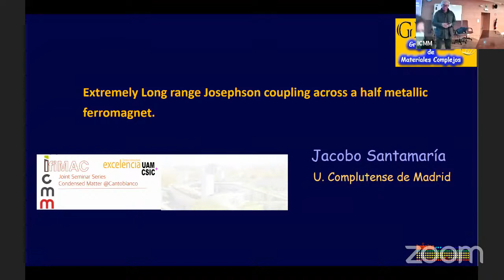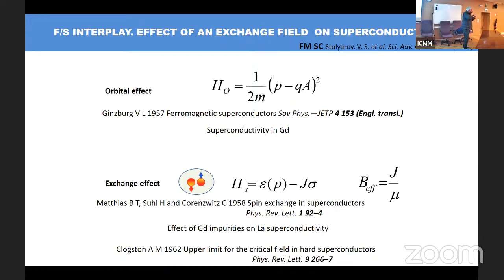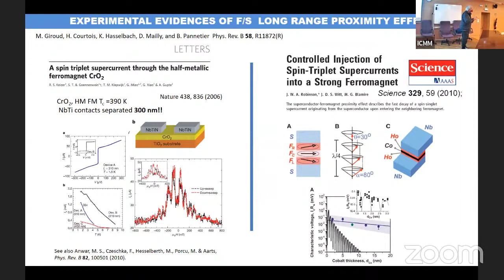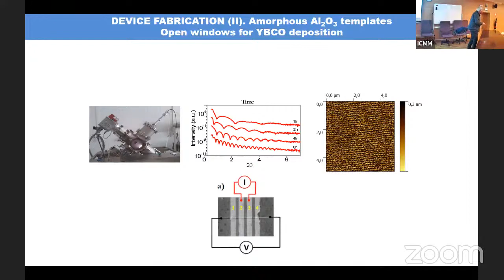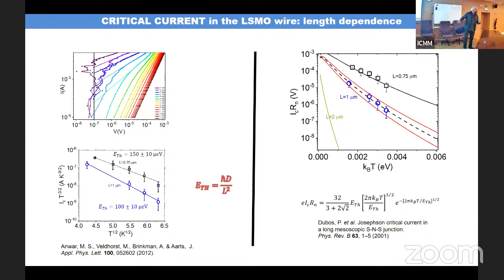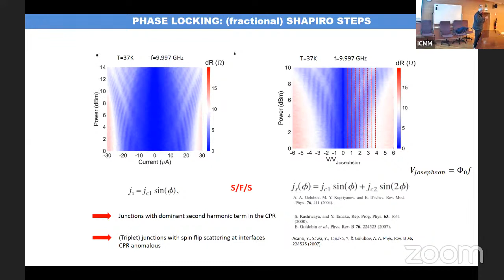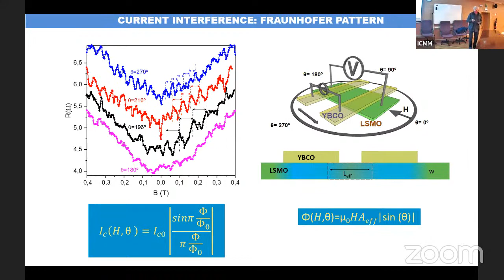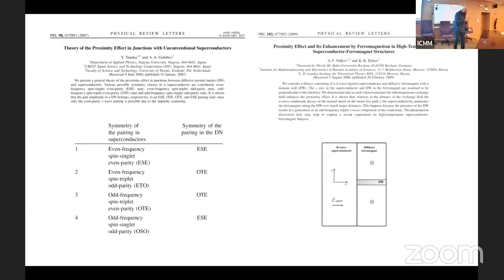Jacobo Santamaría: Extremely long range Josephson effect across a half-metallic ferromagnet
Seminar presented by Jacobo Santamaría from the Universidad Complutense de Madrid, on the 25th of November 2021, wihin the IFIMAC+ICMM Seminars Series.

Jacobo Santamaría is the director of the group of physics of complex materials at UCM. He is a condensed matter experimental physicist, an expert on quantum materials, in particular on oxide nanostructures and heterostructures with magnetic, ferroelectric and superconducting properties. He is currently a member of the editorial board of Physical Review Materials and a fellow of the American Physical Society. He is also a D’Alembert fellow of Université Paris Saclay.